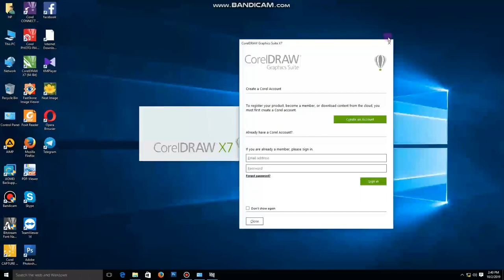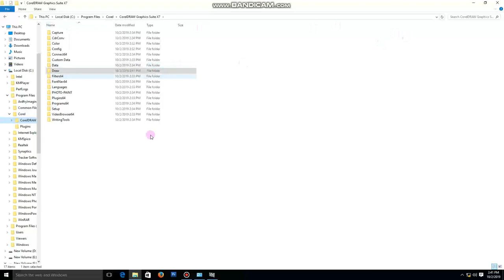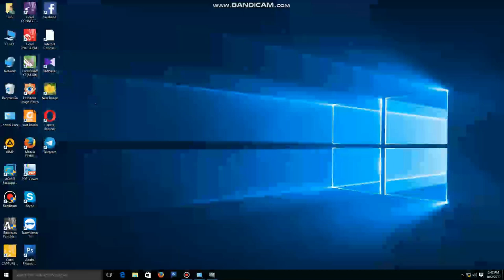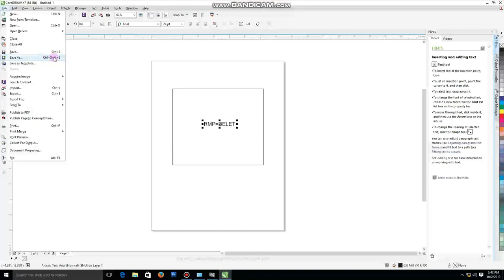How to log in to corel draw x7 to delete the rmp file without sign in to account.